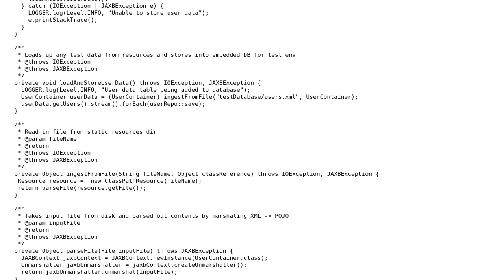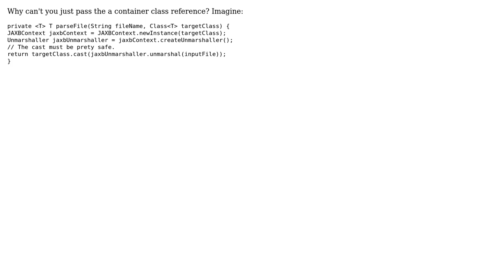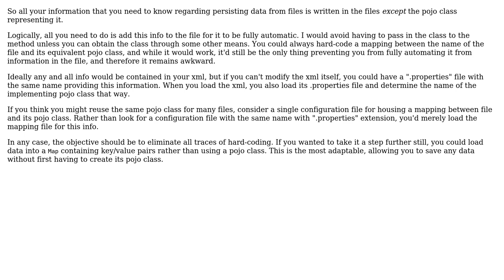Software Engineering: How to make method calls more generic when dealing with multiple class types?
With thanks & praise to God, and with thanks to the many people who have made this project possible! | Content (except music & images) licensed under CC BY-SA | Music | Images & others | With thanks to user Neil user John Lippson user 9000 and the Stack Exchange Network Trademarks are property of their respective owners. You are responsible for your own actions.